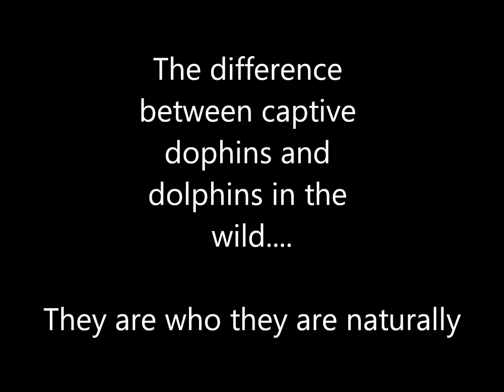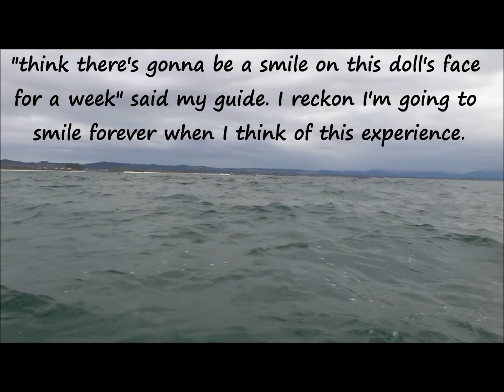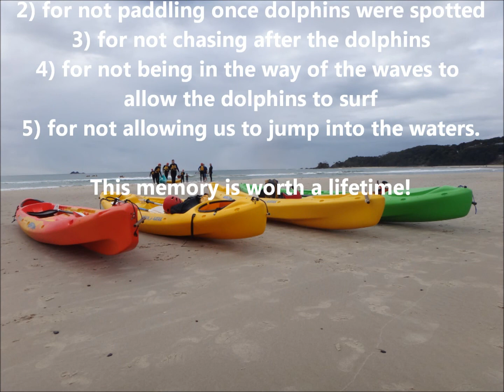Byron Bay Dolphins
Nursing pod of resident bottlenose dolphins - view dolphins in the wild, the way they should be viewed.

do not support captive dolphins.